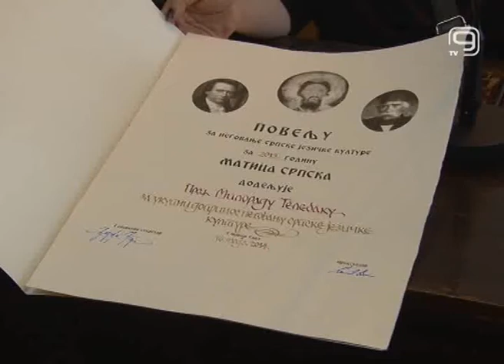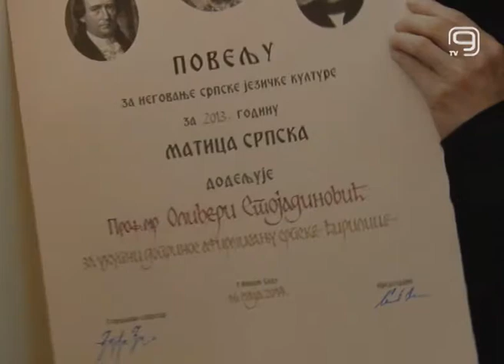TV KANAL9, NOVI SAD: Dodeljena Povelja Matice srpske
Povelja Matice srpske otišla je u ruke profesora Milorada Telebaka za ukupni dprinos negovanju jezičke kulture.